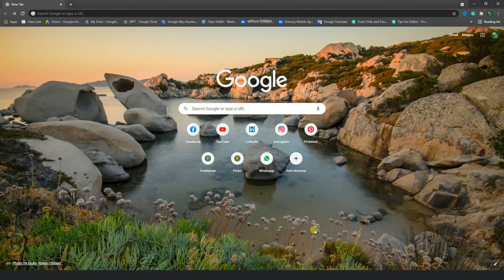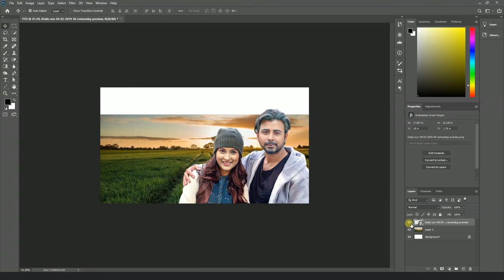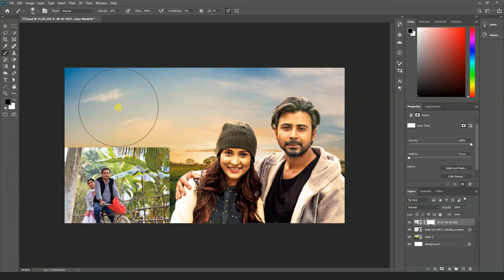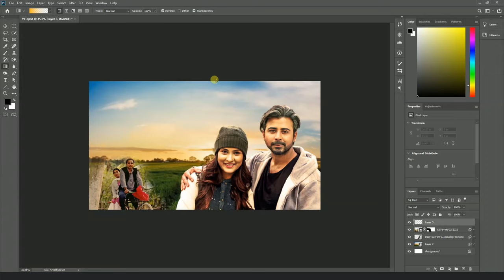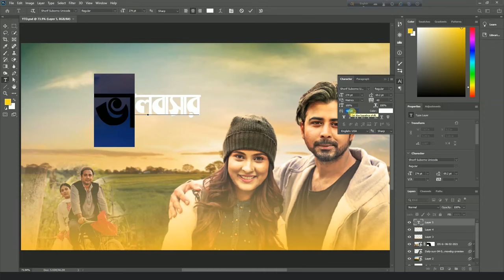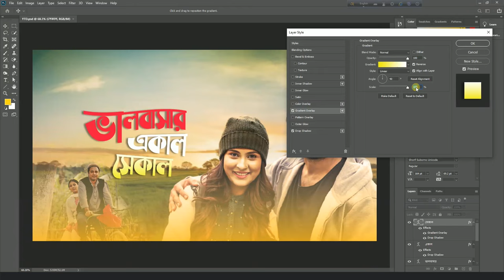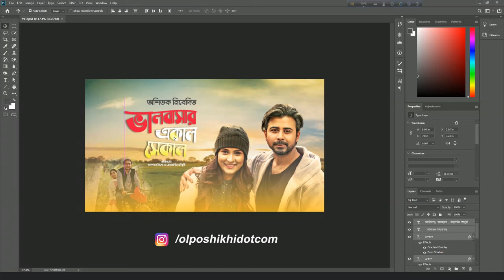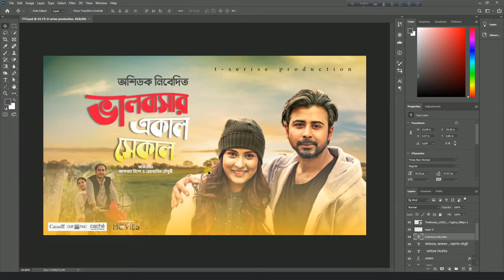YouTube Thumbnail Design | How to Make a Thumbnail for YouTube Videos | Drama Thumbnail Design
This is a Graphic Design Beginner Course so if you want to learn from the basics then start with us.